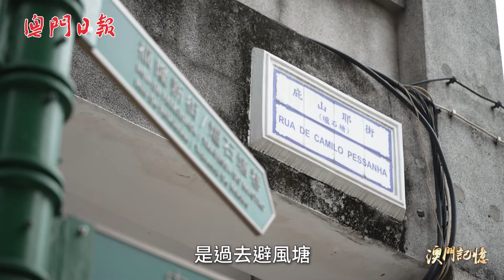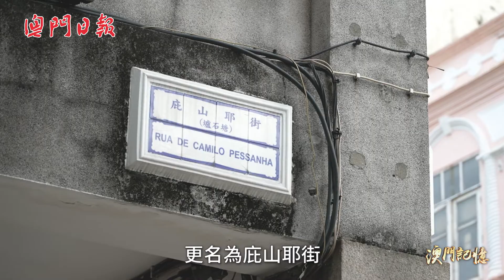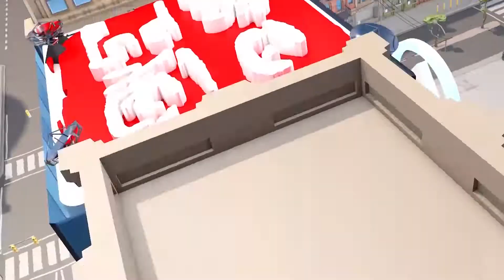【澳門記憶】庇山耶街與爐石塘巷 消失於發展中的避風塘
【避風塘記憶】在熙攘的新馬路兩旁，座落相對疏落的庇山耶街及爐石塘巷，原來昔日這兩條街實為一體，是過去避風塘僅存的記憶，相傳“走得快，好世界”這一俗語的誕生亦與此地相關。